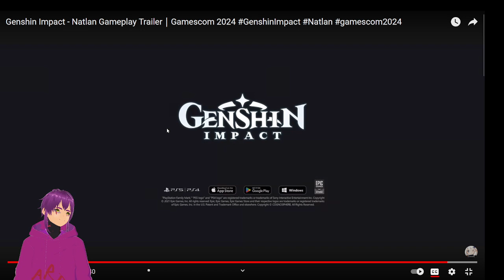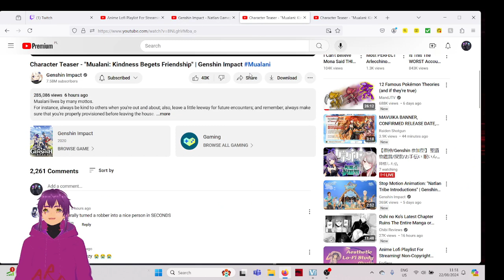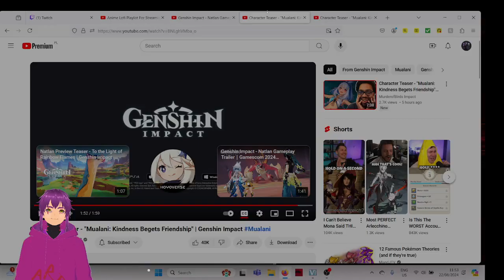Genshin impact 5.0 First teaser Mualani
My reaction to new teaser Natlan and Mualani